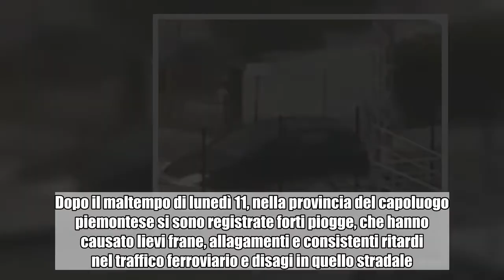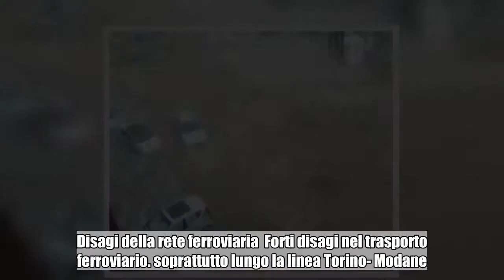++ DEVASTANTE ALLUVIONE, TERRORE TRA I RESIDENTI ++ AUTO TRASCINATE VIA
Piogge intense, associate alla grandine e a forti raffiche di vento, hanno colpito la provincia di Torino. Allerta gialla per il maltempo.   Una perturbazione, molto forte,  ha colpito tutto il territorio torinese nella giornata del 12 giugno. Dopo il maltempo di lunedì 11, nella provincia del capoluogo piemontese si sono registrate forti piogge, che hanno causato lievi frane, allagamenti e consistenti ritardi nel traffico ferroviario e disagi in quello stradale. Il maltempo ha coinvolto anche la maggior parte delle regioni dell’Italia settentrionale. L’instabilità presente in Piemonte ha portato a prorogare, anche per la giornata del 13 giugno, l’allerta gialla per temporali; le piogge intense potrebbero essere associate, come durante l’11 e il 12 giugno, a grandinate, forti raffiche di vento e locali alluvioni. Maltempo nel Torinese: pioggia, grandine e allagamenti  Nuove perturbazioni nel territorio in provincia di Torino. La Croce Rossa Italiana ha messo in stato di pre allerta il suo personale per interventi di tipo post alluvionali. Si registrano forti grandinate a Rosta e Ciriè; in Val di Susa, durante la settimana scorsa, il maltempo ha causato una frana di fango nel comune di Bussoleno. Nel primo pomeriggio del 12 giugno una violenta pioggia con grandine si è abbattuta su Rosta. Secondo quanto ha riferito il sito web di Torino Oggi, i Vigili di Fuoco sono stati allertati in caso si fosse palesata la necessità di intervenire; i pompieri si sono coordinati con il sindaco del paese e con le Forze dell’Ordine. Si sono verificati allagamenti nella strade del paese in provincia di Torino; la pagina Facebook di Rete Meteo Amatori ha postato un breve video delle strade di Rosta invase dall’acqua; la circolazione ha subito fortissimi rallentamenti. La perturbazione ha colpito Ciriè; anche in questo paese una forte pioggia è stata registrata nel pomeriggio, unita a grandine e forte vento.  Disagi della rete ferroviaria  Forti disagi nel trasporto ferroviario. soprattutto lungo la linea Torino- Modane. La circolazione è stata sospesa dalle 15 alle 16 circa a causa dell’esondazione di un canale nella zona circostante a Ferriera Buttigliera Alta, riferisce Torino Today. Sempre il portale web scrive che due treni regionali non hanno potuto percorrere la tratta, tre hanno registrato forti ritardi e altri due hanno dovuto seguire dei percorsi limitati rispetto a quelli previsti; tutto ciò nonostante i tecnici delle rete ferroviaria siano intervenuti celermente per evitare ulteriori disagi. Maltempo anche il 13 giugno  L’agenzia regionale per la protezione dell’ambiente (Arpa) del Piemonte precisa, per l’area piemontese, che il maltempo potrà continuare anche per una parte della giornata di mercoledì 13 giugno. “L’area depressionaria, presente tra Francia e Spagna, che ha determinato i temporali localmente intensi degli ultimi giorni, caratterizzerà il tempo” della regione Piemonte ancora nelle prossime ventiquattro ore. I temporali di forte intensità, p